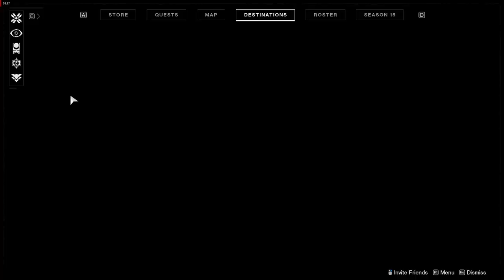Destiny 2 2021 11 08 01 38 1